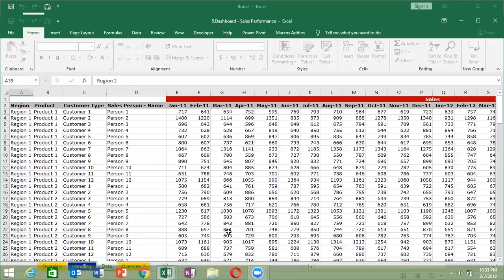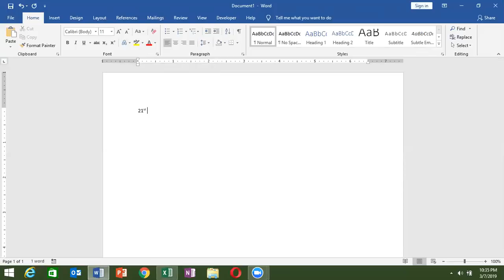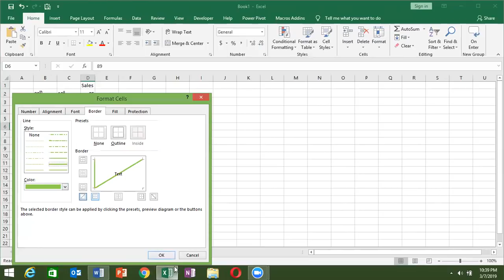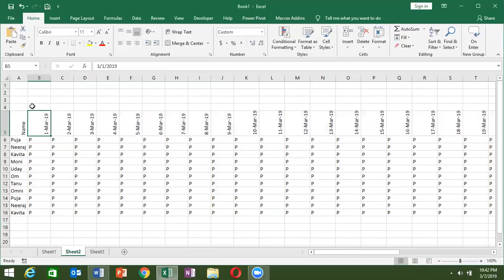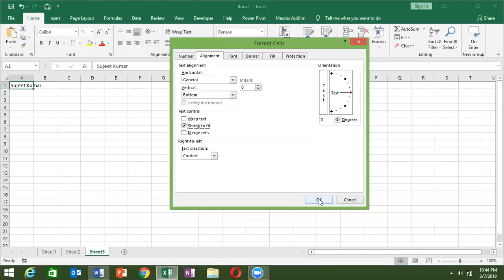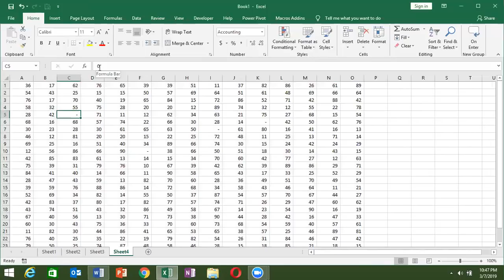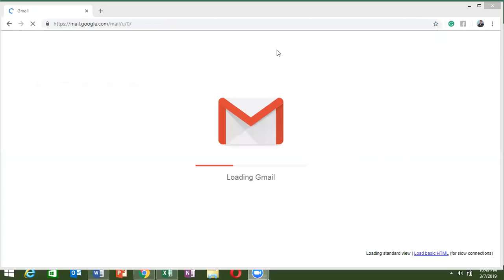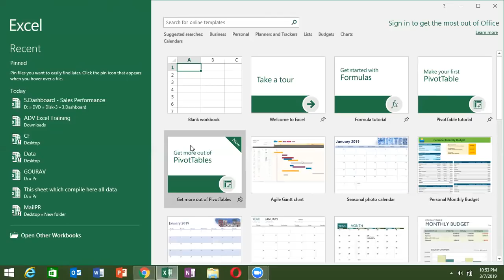Advance Excel and VBA Macros Training Center